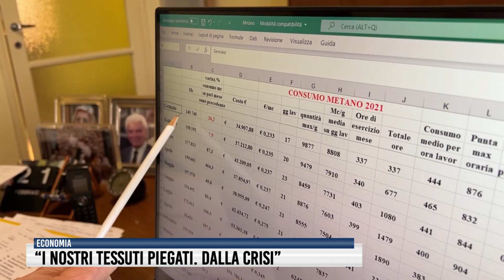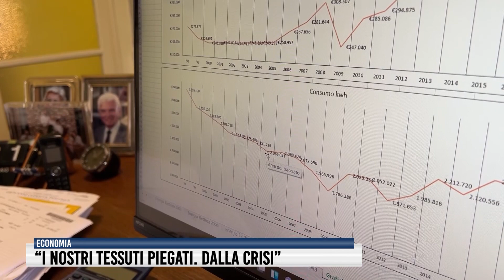"I nostri tessuti piegati. Dalla crisi”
Parla Mario Montonati, della storia tintoria Clerici di Gallarate: "La bolletta del metano del solo mese di gennaio é schizzata a più di 126 mila euro. Lo scorso anno, con un consumo di poco inferiore, la cifra non aveva nemmeno raggiungo i 35 mila euro. Siamo preoccupati per nostro futuro e per quello dell'intero Paese" .